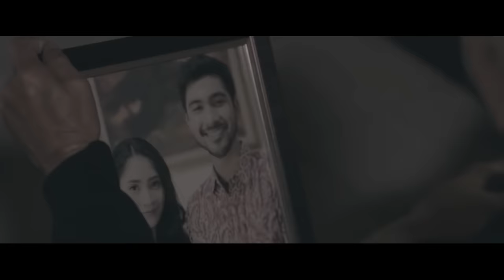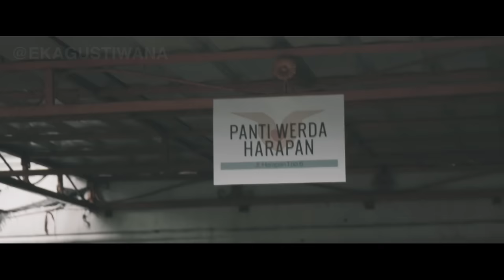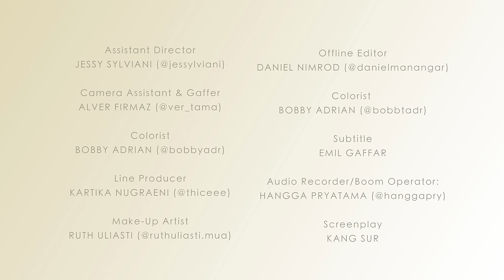IBU - Short Movie [SAD STORY]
SOUNDS OF JAVA | Hasil keliling Jawa menjelajah suara selama 20 hari (Tersimpan Di Hati - Eka Gustiwana ft. Prince Husein, Sara Fajira)

Sebuah film pendek karya Eka Gustiwana.

Producer:
EKA GUSTIWANA @ekagustiwana

Script:
NOVIA DWIJANA @noviadwijana
EKA GUSTIWANA

Director & Offline Editor:
DANIEL NIMROD @danielmanangar

DOP & Colorist:
BOBBY ADRIAN @bobbyadr

Assistant Director:
JESSY SYLVIANI

Camera Assistant:
ALVER FIRMAZ @ver_tama

Line Producer:
KARTIKA NUGRAENI @thiceee

Make-Up Artist:
RUTH ULIASTI @ruthuliasti.mua

Narration Script:
NOVIA DWIJANA

Cast:
Gerry - Annov Hari Prabowo @annovhariprabowo
Gerry Kecil - Fadel
Tania - Putri Ariesta Dewi
Anak Gerry - Zola
Ibu Gerry - Puji
Ibu Gerry (muda) - Marini
Ayah Gerry - Firan
Sales - Yudi
Suster - Jessy Sylviani
Kang Asep - Kang Sur

hello.ekagustiwana(at)gmail(dot)com
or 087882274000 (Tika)